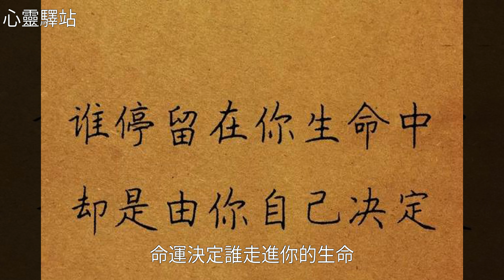23句捨得歌！捨得捨得，有舍有得！適合每個人（看到就是賺到）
23句捨得歌！捨得捨得，有舍有得！適合每個人（看到就是賺到）23句捨得歌！捨得捨得，有舍有得！適合每個人（看到就是賺到）美 文